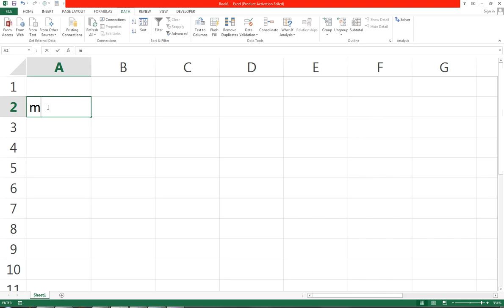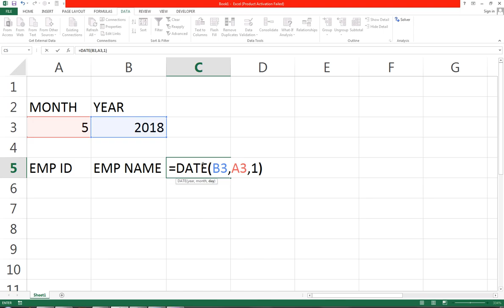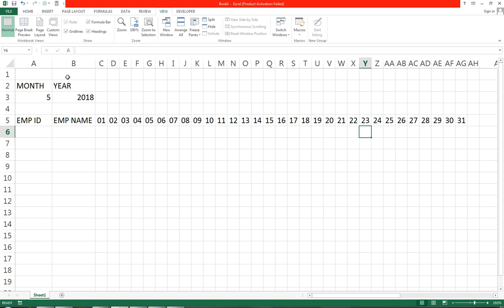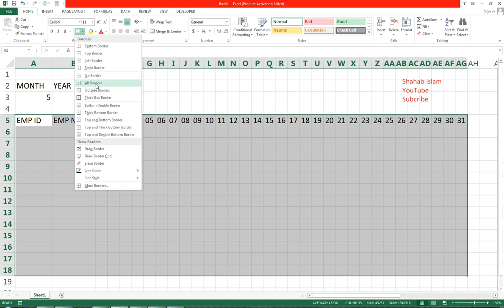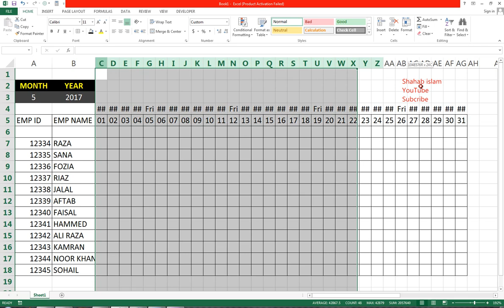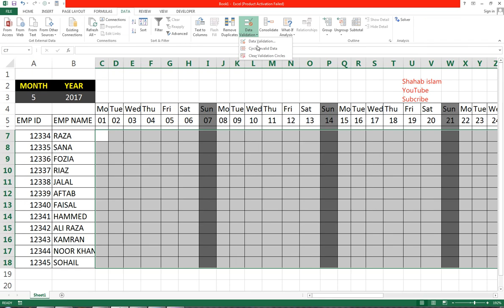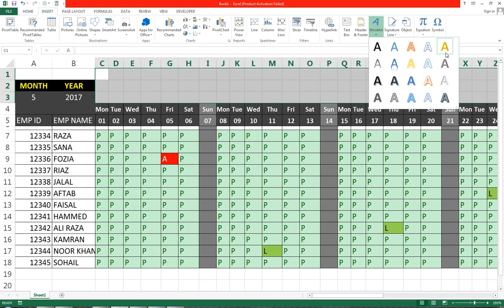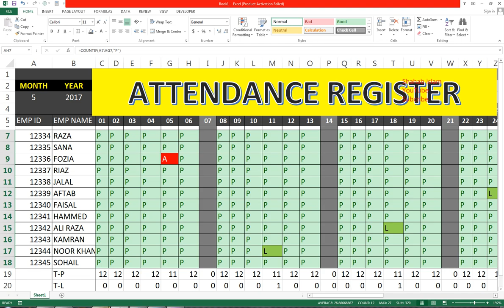#179 How to Maintain Automate Attendance Sheet in MS excel in Hindi .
MS EXCEL HIDNI.How to Maintain Automate Attendance Sheet in MS excel in Hindi .